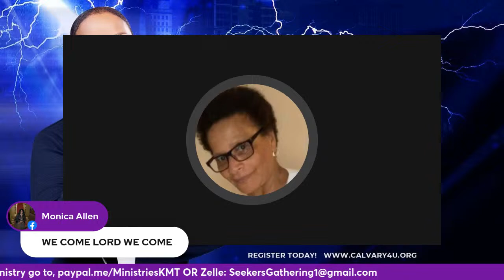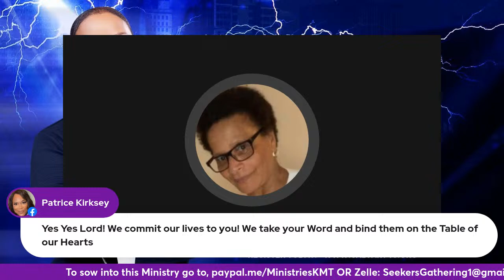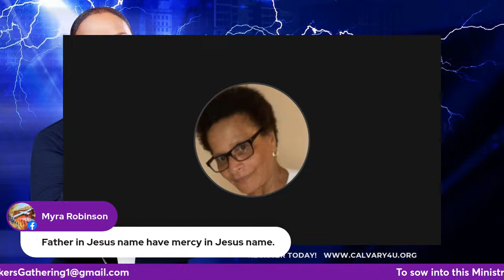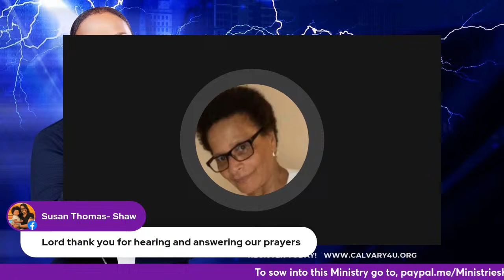IT'S TIME to, "Command Your Morning", Monday, April 15th, 5 a.m. EST. with Pastor Krista Tyson